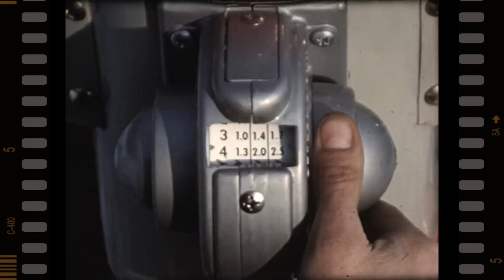Ford & Fordson on Film volume 16 - Less Stop More Go (Trailer for DVD)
to view more trailers or purchase quality Tractor, Farm Machinery and Countryside DVDs.

After the restrictions of the Second World War and the rebuilding of our towns and cities, the 1950s was a period of great progress in both industry and on the land. We feature seven films from that decade documenting not only the farming history but social history as well. Following on from volume fifteen, most of these films feature the New Major both at home and abroad, although the Dexta's also get a regular mention. To conclude we have a comprehensive colour film demonstrating the advantages of Select--o--Speed in 'Less Stop -- More Go'.

With machines from 1917 up to the 1990s, this series features something for everyone interested in Ford tractors and brings a completely new perspective to the machines that helped revolutionise farming the world over.